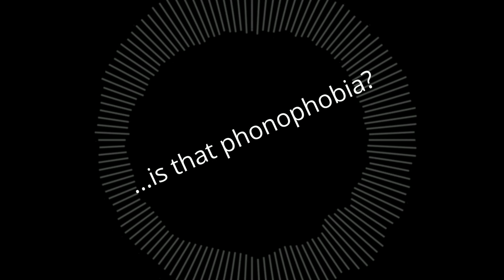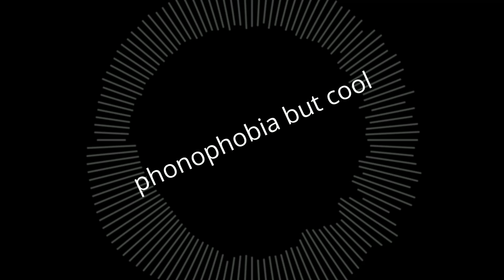completely normal super ghostbusters-type thing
BPM: 522
take my word for it this is 100% normal
joel please don't sue me
@TheReal2006archive you gave me the tools to do this